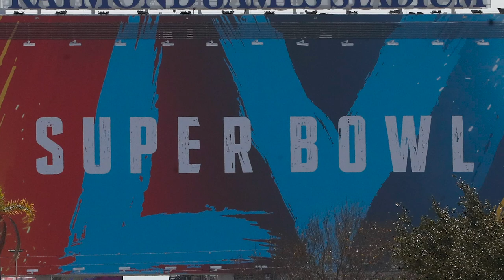Super Bowl LV preview: Chiefs vs. Buccaneers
It's a battle of two great teams led by two great quarterbacks as veteran Tom Brady and the Tampa Bay Buccaneers get ready to host Patrick Mahomes and the Chiefs in Super Bowl LV.